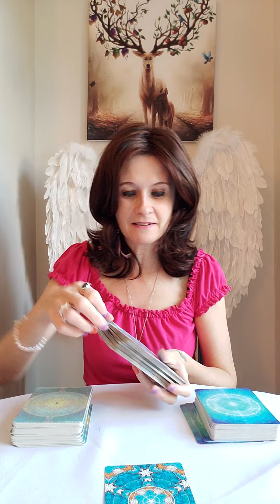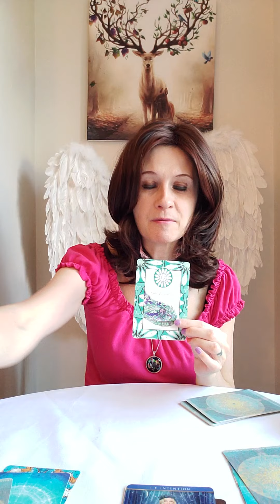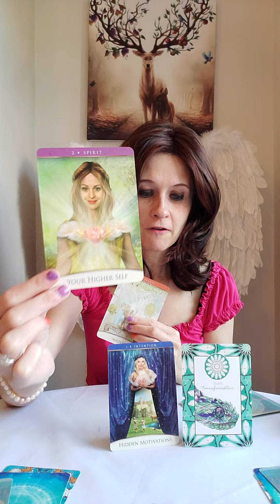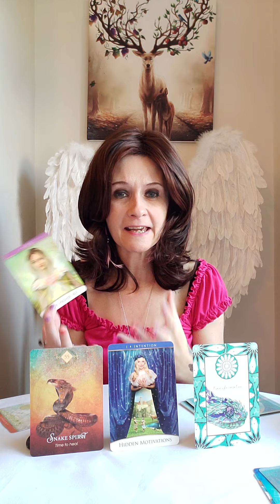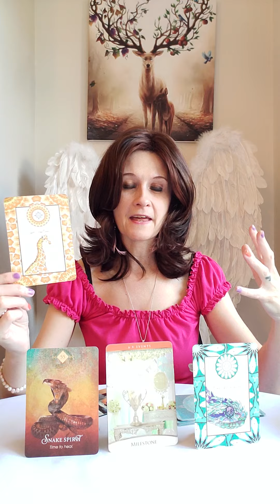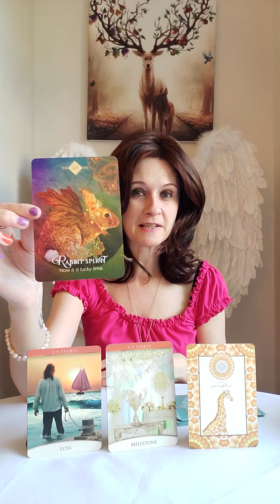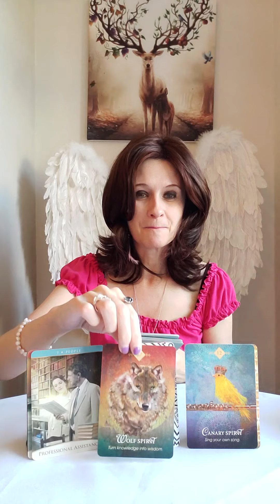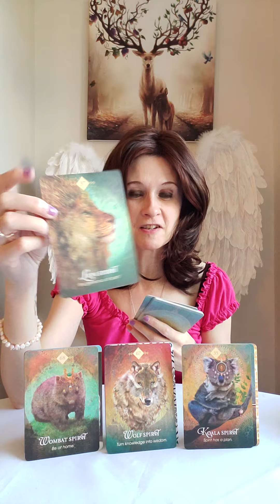Twin Flames - DM Trying To Find A Way In To Communicate 📞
💛 Animal Kin Oracle by Sarah Wilder

Liz & George
Newcastle
ST55 9JP
England
United Kingdom